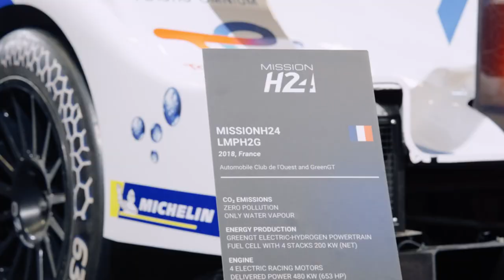VIVATECH 2023 - VLOG JOUR 2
Jour 2 au salon Viva Technology, la mini-série en 3 épisodes continue pour nos talentueux envoyés spéciaux.

Cette année le salon célèbrait le Futur of sport ! Découvrez les startups sélectionnées par Sadiyah et l'interview d'Arthur Perticoz, CEO de la KarmineCorp.
Au micro de Sadiyah, également, AFJV & France Esports parmi les associations qui œuvrent pour rassembler les acteurs pro et amateur du gaming & l'Esport en France.

Merci Augmented Acoustic Band, The IFC, Arcade for Good !